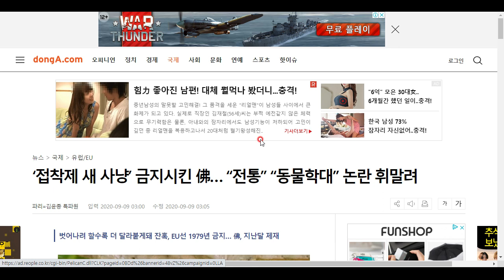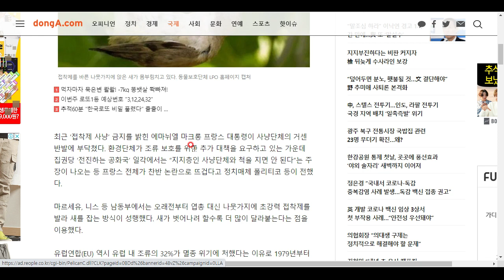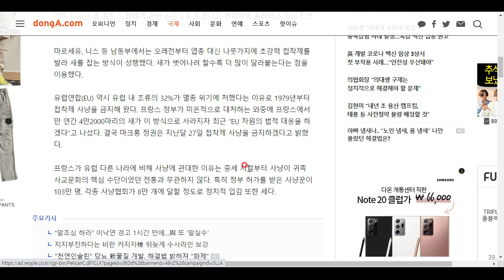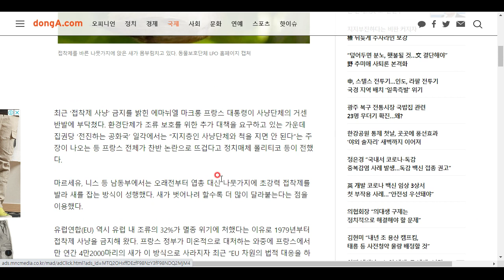프랑스의 전통 새사냥, 접착제 사용 새사냥이 드디어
금지된다고 합니다. 그런데 사냥협회에서 난리라네요ㅠㅠ 하여튼...